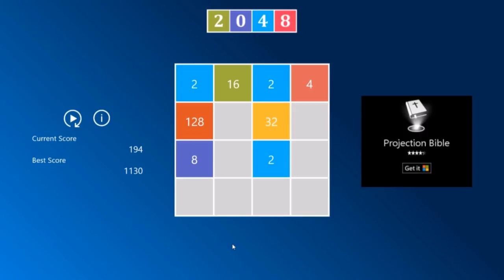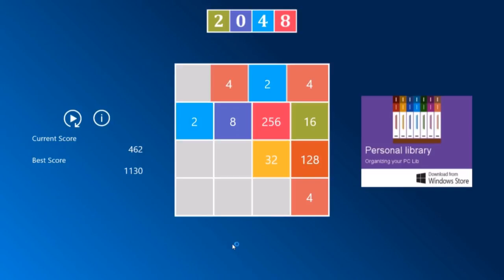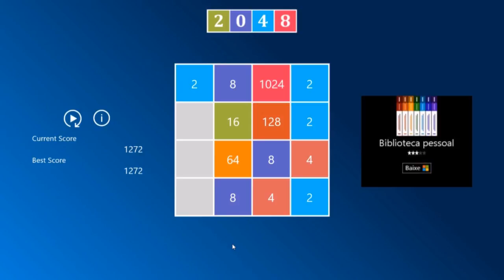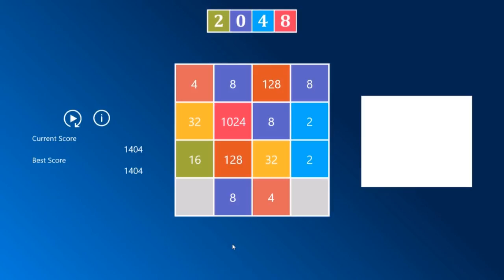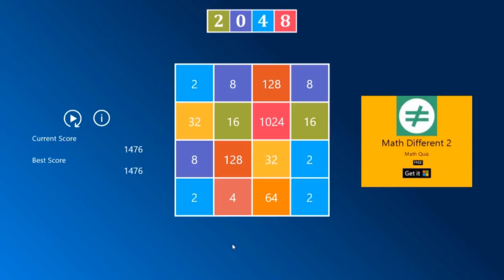Игры Мартина Фрайтега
В этом фильме представлены сразу 5 игр:
2048 - двигайте фишки с числами 2, 4, 8, 16 и т. д. на поле 4x4 влево, вправо, вверх и вниз, чтобы получить 2048.
Color Switch - проведите шарик через многоцветные препятствия и меняйте его цвета сколько, сколько можете.
1010 - разместите на доске 10x10 различные фигуры из Тетриса и составляйте горизонтальные и вертикальные линии.
Merged и Get 7 - вставляйте на поле числа от 1 до 7 и делайте группы из 3 и более одинаковых чисел. Числа 1-6 увеличиваются после составления групп, число 7 убирает соседние фишки. В Merged предоставляется возможность играть на квадратном поле, в Get 7 - на шестиугольном.
P. S. Титры понесли изменения. Адриана Ровер, как выяснилось, погибла в автокатастрофе, и Алексей Самойлов остался без ассистента.